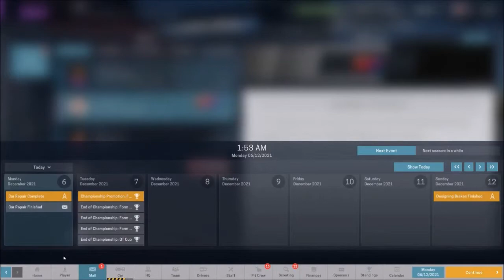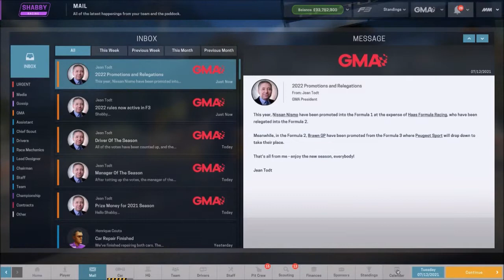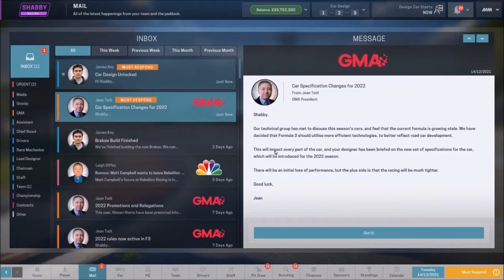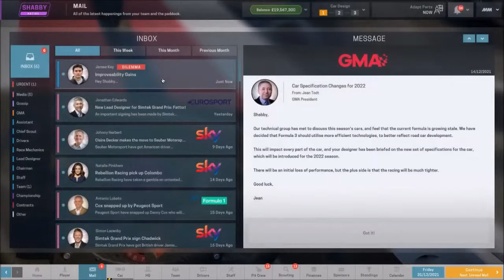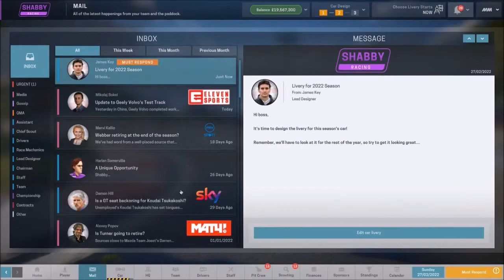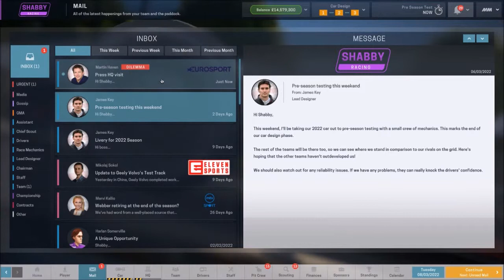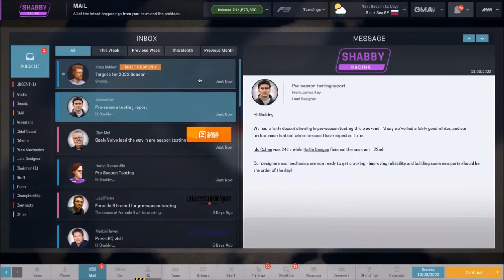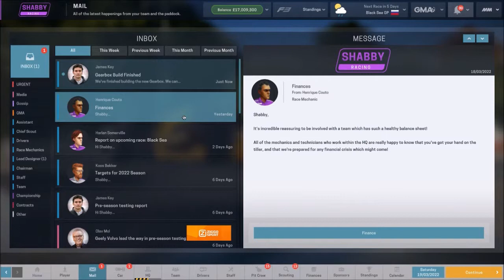MotorSport Manager - Episode 26 - Pre Season Stuff